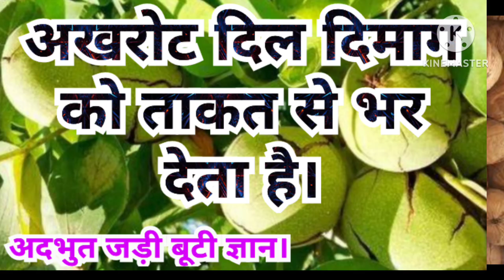walnut ke khas prayog.अखरोट के लाभकारी नुस्खे। कैसे प्रयोग करें अखरोट। अखरोट रोग नाशक उपयोग।